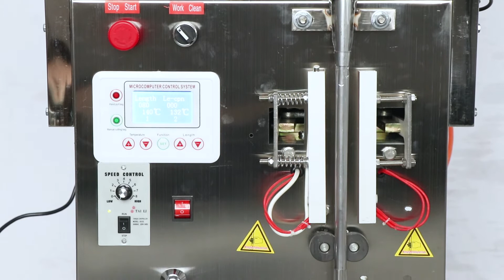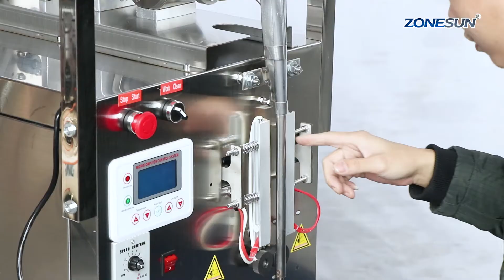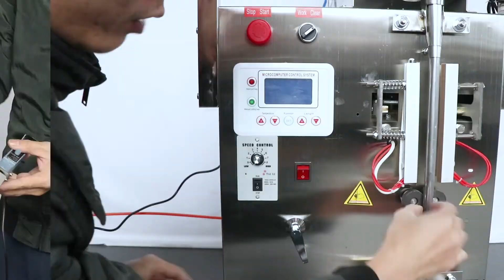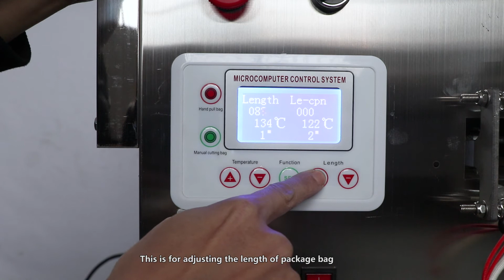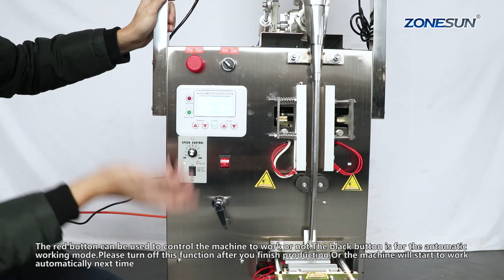How To Use Automatic Paste Filling And Sealing Machine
1.With mixing function,it can mix material more equably.
2.Back side sealing,the temperature and time can be adjusted easily.
3.We can customized different kinds of filling range for production needs.